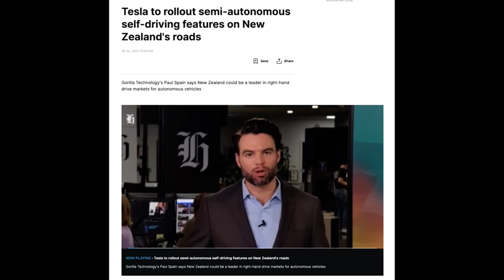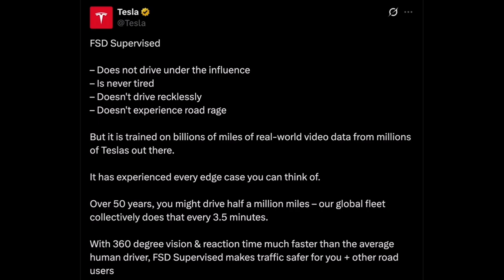Europe is NOT protecting us by delaying Tesla FSD! (EP-24)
Episode 24 (3aug25)

Tribute: Thanks to Lars Strandridder of “Best in Tesla” for this video clip!

How is the current status of Tesla FSD approval in Europe?

The UNECE regulation for DCAS became totally irrelevant for Tesla: They use an end-to-end neural net system since version 12 of Tesla FSD. That system contains only minimal traditional coding. If they want to implement all the nitty-gritty micro-rules of the DCAS regulation, they must totally change the system and go back to mainly manual legacy coding.

The UNECE regulation for ADS, which is also in the making, will in the future (2-3 years from now?) accept Tesla’s unsupervised FSD system, without that unacceptable return to an old architecture.

You will remember that Tesla’s Marc Van Impe left his position as UNECE secretary for WP.29 and was offered a new job at SpaceX.

Since about a year, Tesla’s decided to follow another route for their unique advanced technology:
They decided to get their supervised Full Self-Driving (FSD) accepted in Europe via the Dutch RDW, using Article 39 of EU Regulation 2018/858.

The result is they will be allowed to use it for 3 years, after which it will need to be revieuwed…
Then, we have a very good chance the UNECE will have their ADS regulation ready.
ADAS regulation may then be used by some less advanced manufacturers to test their less advanced systems…

Why Article 39 instead of UNECE regulations?
* Faster and more flexible than waiting for the UNECE DCAS or ADS rules.
* Tesla used the process before and can use it now for new technology exemptions.
* Tesla’s approach to getting supervised Full Self-Driving (FSD) approved in Europe through the Dutch RDW using Article 39 of EU Regulation 2018/858, rather than the UNECE DCAS regulation, reflects their unique technology and regulatory strategy.

Can they get approval for FSD in the Netherlands? For Europe???
* Yes, supervised FSD is doable if Tesla proves it’s safe—fits with driver oversight rules.
* Unsupervised FSD, probably not without broader laws on ADS.
* An RDW approval works EU-wide, but other countries could object…